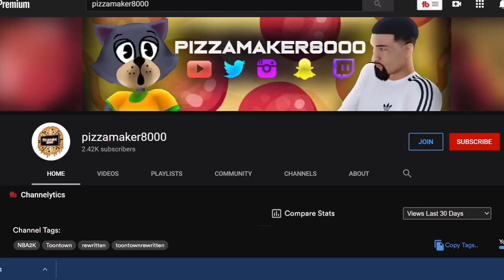Toontown Rewritten VS Corporate Clash!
WHATS UP YOUTUBE ITS YA BOY PIZZAMAKER8000 AND TODAY I AM HERE TO
BRING YOU MY COMPARISON OF TOONTOWN CORPORATE CLASH VS TOONTOWN REWRITTEN!